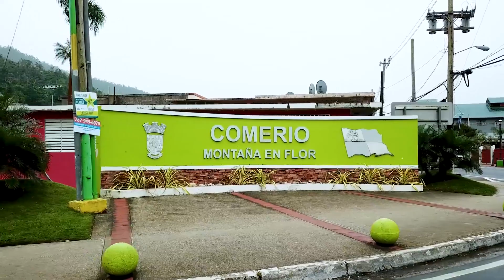Day 1 Mission Video - Puerto Rico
Kids will return to Comerío, Puerto Rico to see what has happened during the past year and how Jorge Santiago continues to serve the people impacted by Hurricane Maria.

This video is owned by LifeWay.